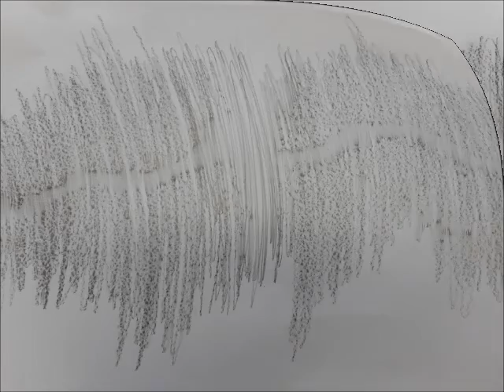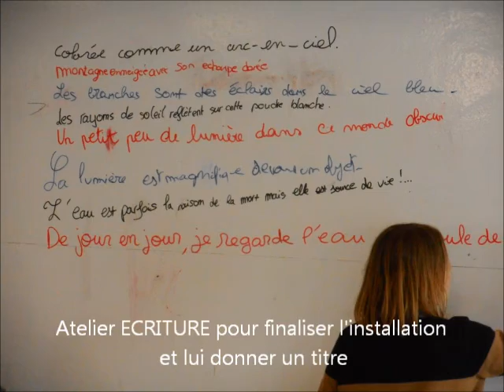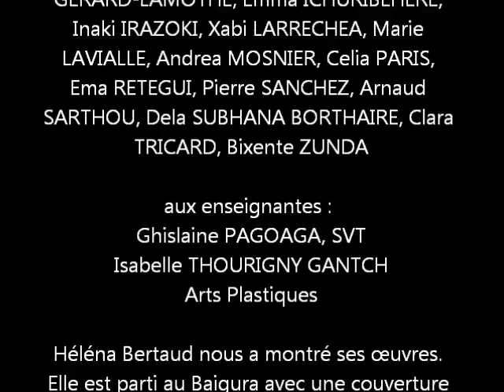CLEA : projet Lecture du Paysage 2 (Collège Arretxea / Saint Pée sur Nivelle)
Classe de 5ème (Isabelle Thourigny Ganch)
avec les artistes Judith Millot / Hélène Berthaud
Par ce projet, l’élève découvre son environnement proche par le biais de la géologie, en ayant une démarche scientifique. Il est ensuite amené à rencontre un artiste puis à créer avec son aide. Après l’observation du paysage, le travail consiste à inventer, via la photographie ou l’installation plastique, d’autres paysages naturels ou bâtis.